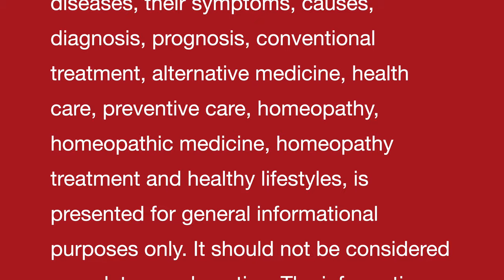NERVE WEAKNESS II An ancient Indian natural homemade remedy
Dr Khanna